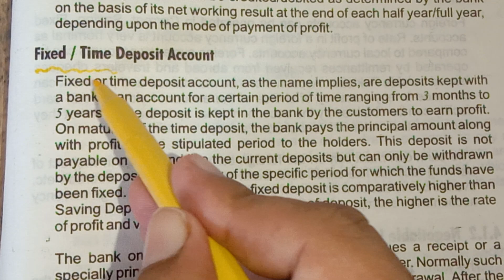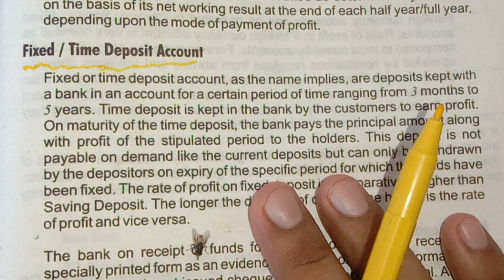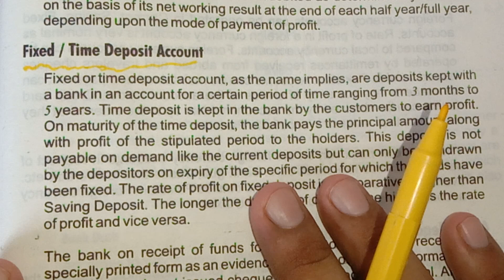fixed/ Time deposit account